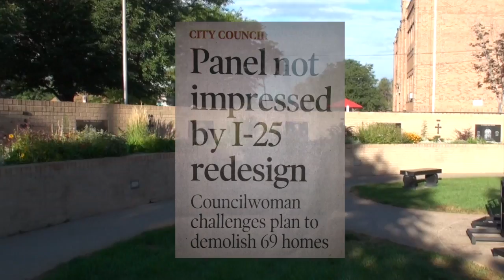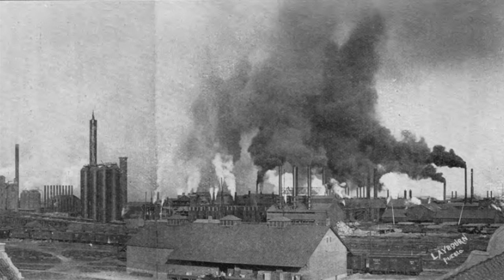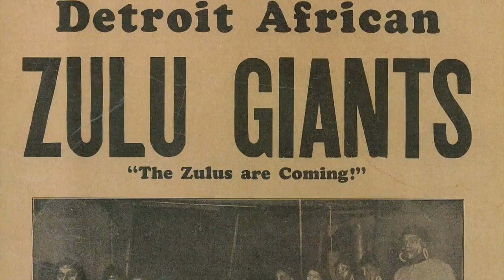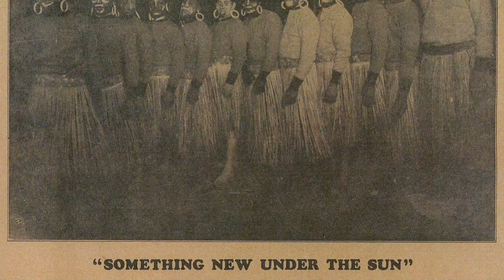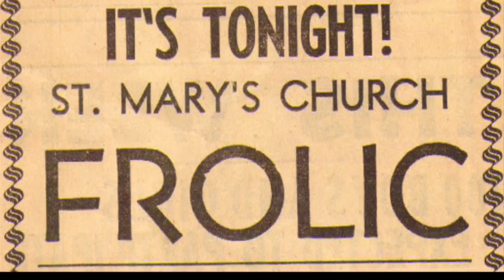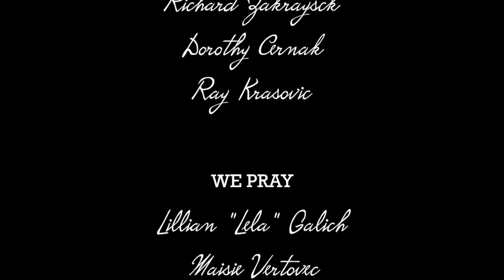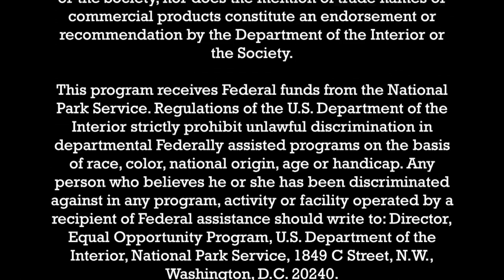Potica, Pints, and Prayers in Old Bojon Town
This is a video about Pueblo's Old Bojon Town or Eilers Heights neighborhood.